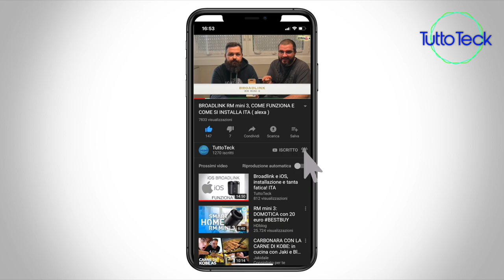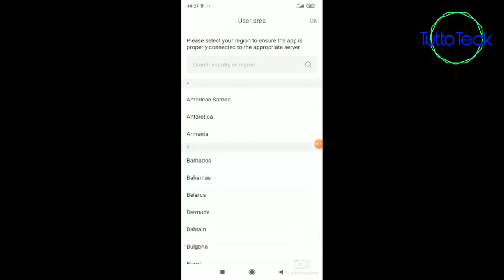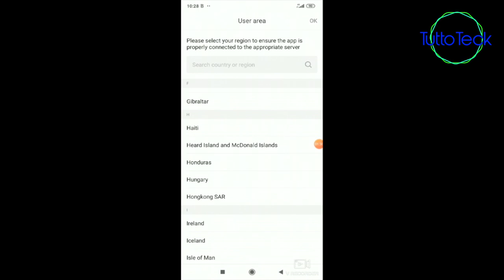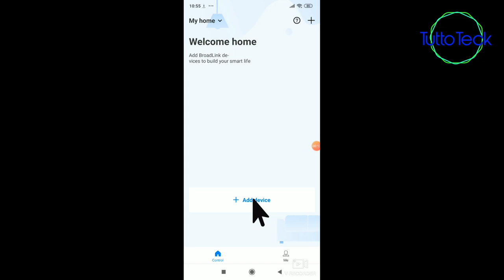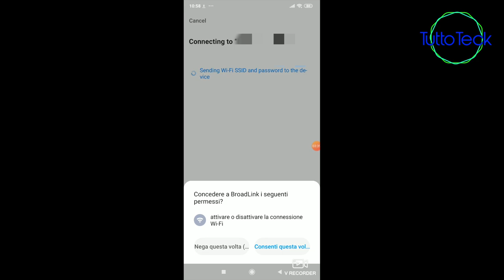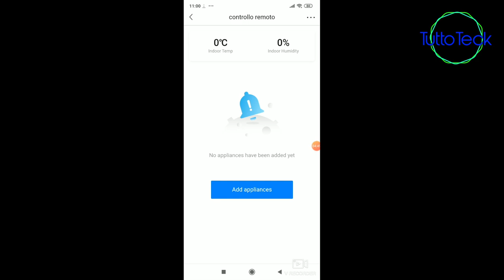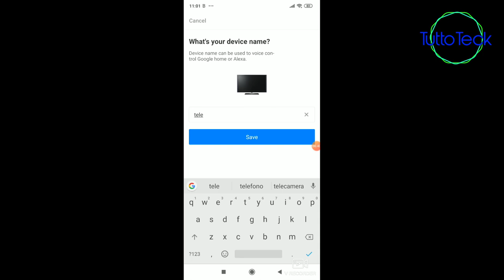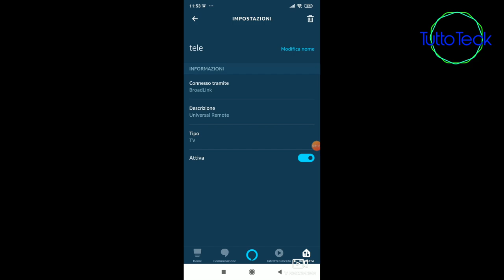BROADLINK RM MINI 4, unboxing installazione passo per passo e prime impressioni ITA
☆ CARICATORE USB

☆ STRISCIA LED:

☆ Philips Hue Lightstrip, Striscia LED, White and Color, 2 m:

☆ Broadlink RM03/RM Pro Telecomando Universale, Automazione Inteligente Telecomando WIFI + IR + RF:

☆ 1 INTERRUTTORE SMART JIMVOO:

☆BROADLINK RM MINI 3:

☆AMAZON ECHO SPOT:

☆AMAZON ECHO DOT:

☆AMAZON ECHO PLUS:

☆AMAZON ECHO SHOW:

☆2 PRESE WIFI ALEXA:

☆4 PRESE WIFI ALEXA: